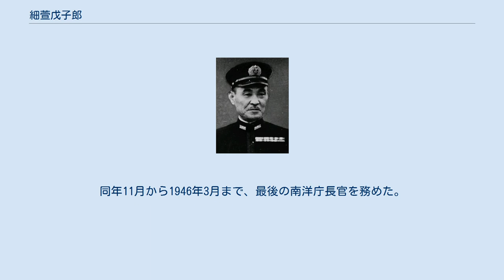細萱戊子郎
細萱 戊子郎（ほそがや ぼしろう、1888年（明治21年）6月24日 - 1964年（昭和39年）2月8日）は、日本の海軍軍人。
 農業、細萱伊勢吉の四男として長野県南佐久郡桜井村（現佐久市）に生まれる。
野沢中学を経て、1908年11月海軍兵学校（36期）を卒業し、1910年に少尉任官。
1914年海軍水雷学校高等科を卒業後、駆逐艦「樺」乗組、第1特務艦隊参謀、佐世保鎮守府副官などを歴任。
1920年、海軍大学校（甲種18期）を卒業。
以後、第4戦隊参謀、軍令部第2班第4課参謀、「夕張」副長、「日向」副長、呉軍需部第1課長、「鳥海」艦長、軍需局第1課長、佐世保工廠造兵部長、「陸奥」艦長などを歴任し、1935年海軍少将に進級。
 以後、第5水雷戦隊司令官、海軍通信学校長、海軍水雷学校長兼務、第4水雷戦隊司令官、第1航空戦隊司令官を務め、1939年に海軍中将・旅順要港部司令官を拝命。
その後、第1遣支艦隊司令長官を経て、1941年7月、第5艦隊司令長官となったが、アッツ島沖海戦での指揮の不手際により更迭され、1943年予備役に編入された。
同年11月から1946年3月まで、最後の南洋庁長官を務めた。
その後公職追放となった。